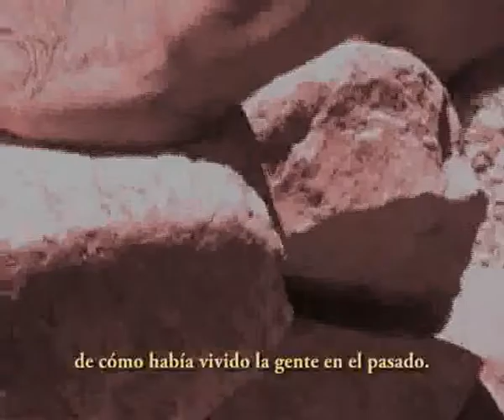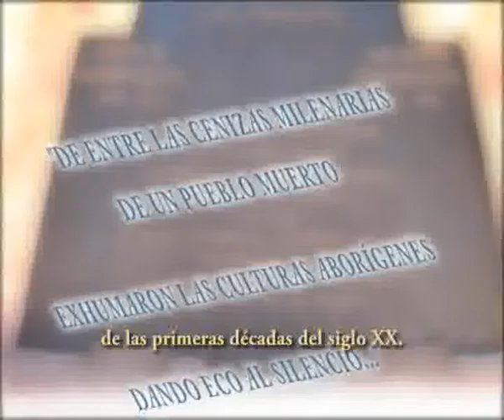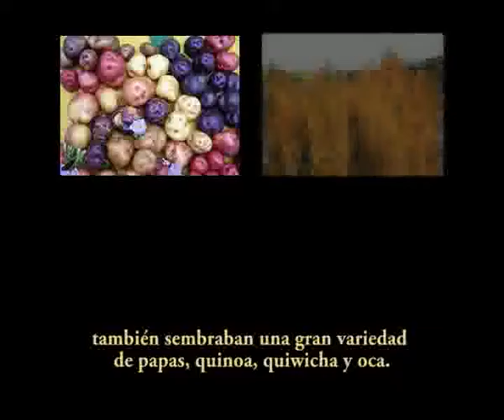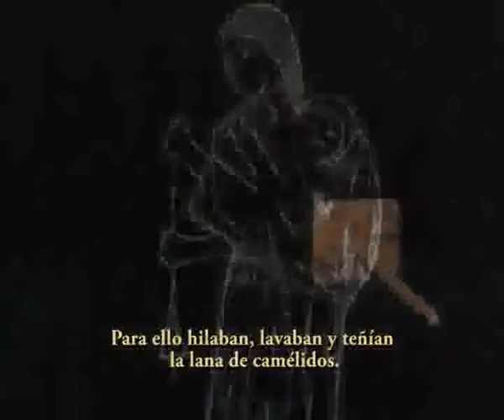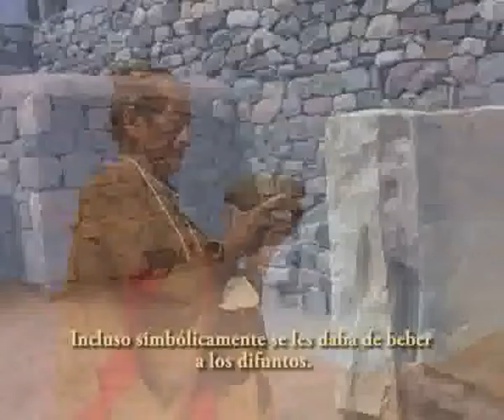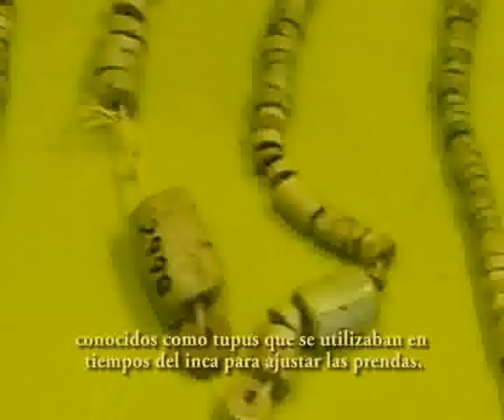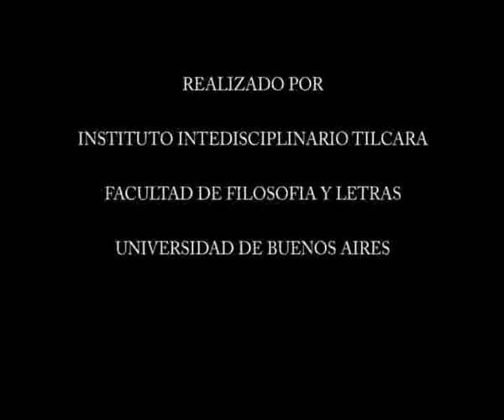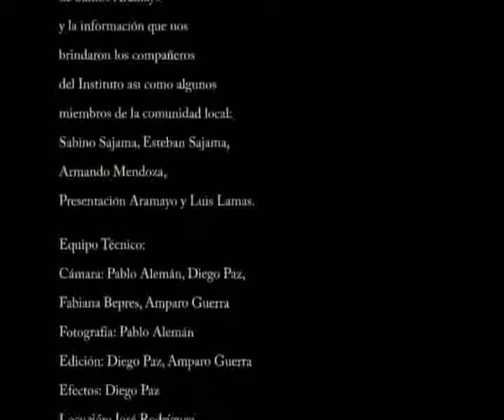Instituto interdiciplinario Tilcara. "Pucará".